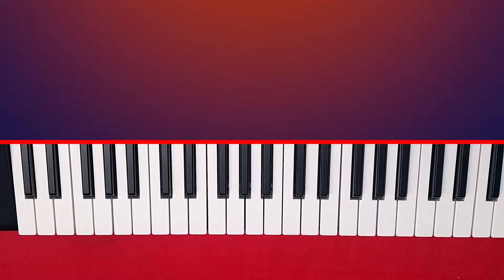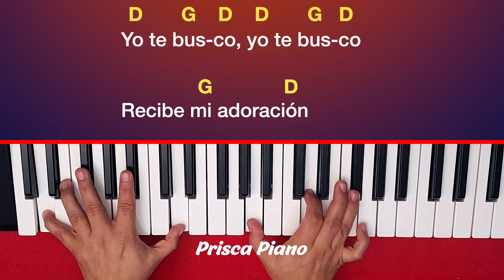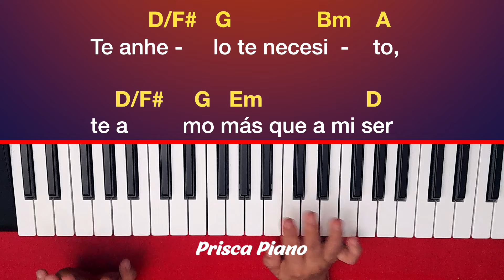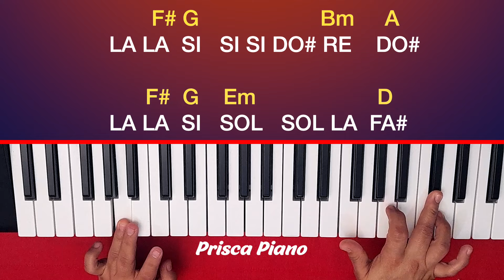Yo te busco acordes y melodía piano fácil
🤓 Si te gustaría recibir clases de piano, enviame un mensaje a través de:
Facebook.com/priscapiano

En mi canal encontrarás más de 800 tutoriales de piano, y sigo añadiendo más!